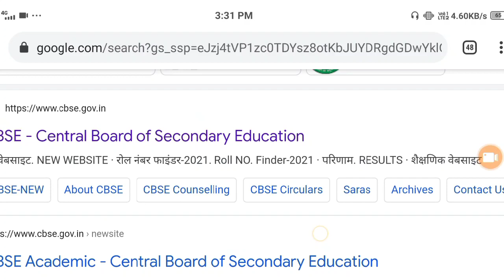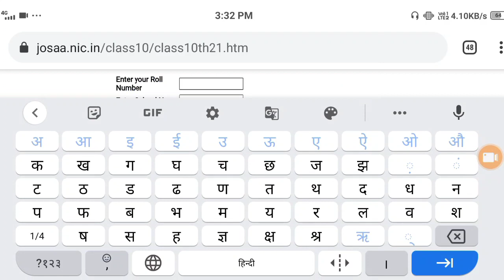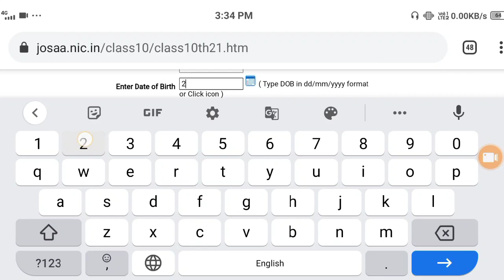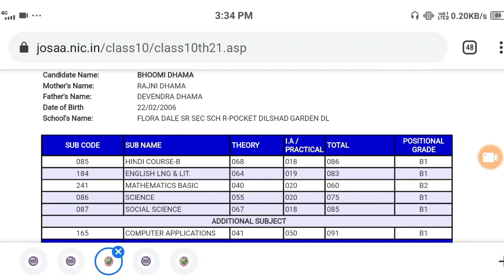CBSE 10th Result 2021 || cbse 10th ka result kaise dekhe || 10वीं का रिजल्ट नाम से कैसे चैक करें !!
Hi

CBSE Board 10Th Result Date 2021 Today Latest Update Big Update
cbse 10th result 2021 date || cbse 10th result 2021 kab aayega || cbse 10th result 2021

रिजल्ट की हर अपडेट इस वेबसाइट पर मिलेगी

cbse 10th result 2021 malayalam,
10th cbse board exam 2021 result,
cbse 10th result 2021 cancelled,
cbse 10th result 2021 criteria,
cbse class 10th result 2021 date,
10th class result 2021 kab aayega cbse,
cbse result